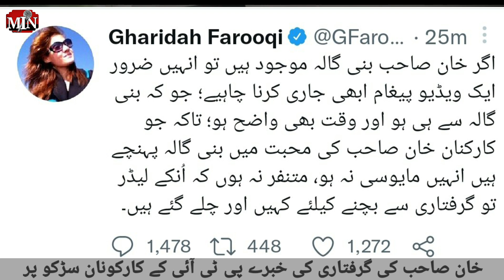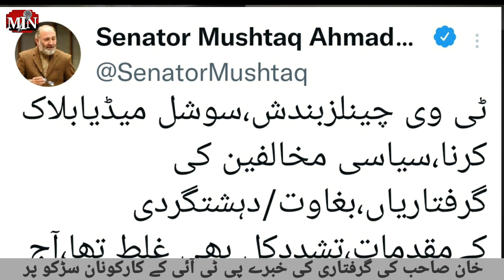عمران خان کی گرفتاری کا خبر پورے پاکستان کے عوام پوری رات سڑکو پر احتجاج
پی ٹی آئی

پاکستان تحریک انصاف

عمران خان کی گرفتاری

پاکستانی عوام

پی ٹی آئی یوتھ